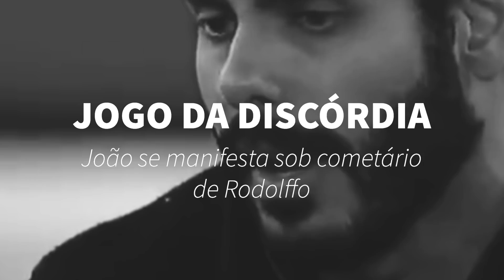RODOLFFO E O CABELO DO JOÃO BBB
João expõe comentário racista de Rodolffo e cai no choro no BBB21: 'Tô cansado'
João Luiz Pedrosa desabafou durante o Jogo da Discórdia desta segunda-feira (5) no BBB21. O professor reclamou de um comentário racista, disfarçado de piada, que Rodolffo Matthaus havia feito a respeito de seu cabelo. "Eu tô cansado", disse o integrante do camarote, que acabou caindo no choro. No programa ao vivo, Tiago Leifert pediu para os participantes apontarem o melhor e pior jogador e o adversário que vem jogando sujo pelo prêmio milionário.
Em sua vez de jogar, João Luiz resolveu falar o que estava entalado sobre o comportamento do sertanejo. "No sábado aconteceu uma situação lá no quarto cordel. O Rodolffo chegou a fazer uma piada, comparando a peruca do mostro da pré-história com o meu cabelo. Tocou num ponto muito específico, porque o jogo pode ser, sim, de coisas que a gente vive aqui dentro, mas também tem que ser um jogo de respeito", disparou o professor. "Se todo mundo observou como era a peruca do monstro, acredito eu que era um pouco semelhante", respondeu o sertanejo. "Naquela hora eu me calei. Mas você não sabe o quanto que aquilo me machucou. Não adianta vir com desculpas! Estou cansado. Não estou em um desenho animado! Tem osso no meu cabelo?", rebateu João Luiz.

"BBB 21": João Luiz se emociona ao rebater fala de Rodolffo sobre seu cabelo: "Estou cansado de ouvir isso não é só aqui dentro, é lá fora também"
Sertanejo havia comparado o cabelo do professor com o de peruca que integrava a fantasia de pré-história no castigo do monstro

O jogo da discórdia do Big Brother Brasil 21 reviveu a fala do sertanejo Rodolffo sobre o cabelo do professor de geografia João Luiz. Durante a dinâmica, os participantes precisavam elencar, usando flechas, quem era o melhor e o pior jogador, além de dizer quem faz um jogo sujo no reality show. Quando chegou a vez de João Luiz, o brother disse como se sentiu ao ouvir que seu cabelo era igual ao da peruca que integrava a fantasia de pré-história no castigo do monstro.

— No sábado, aconteceu uma situação lá no quarto cordel em que estava eu, Caio, Rodolffo e Juliette. E eu estou dizendo isso aqui agora porque é um momento de muita coragem de poder estar falando, mas o Rodolffo chegou a fazer uma piada do monstro da pré-história com o meu cabelo. Então, isso para mim tocou num ponto muito específico, porque o jogo pode ser sim de coisas que a gente vive aqui dentro mas aqui dentro é um jogo de respeito. Eu te daria mais umas quatro flechas (de jogo sujo) —disse ele.